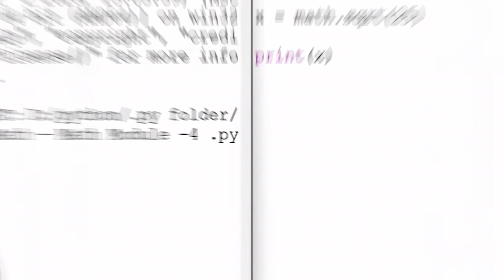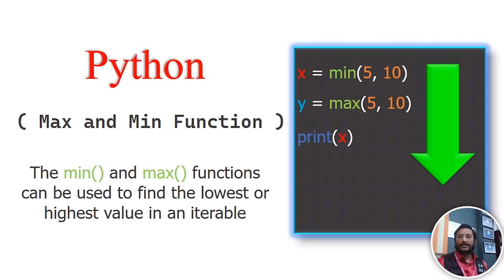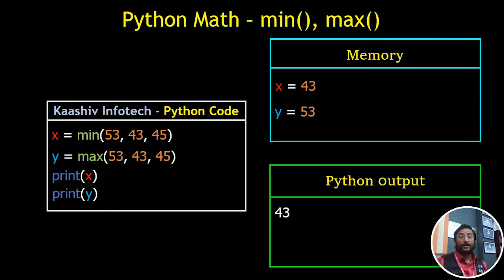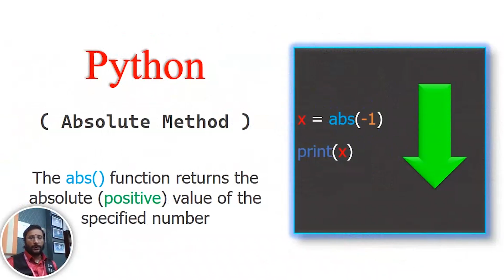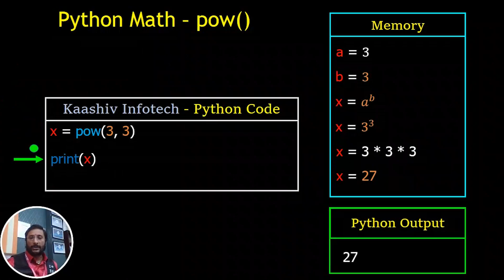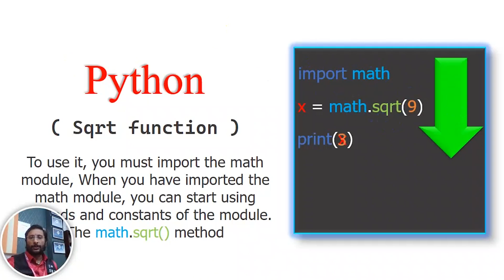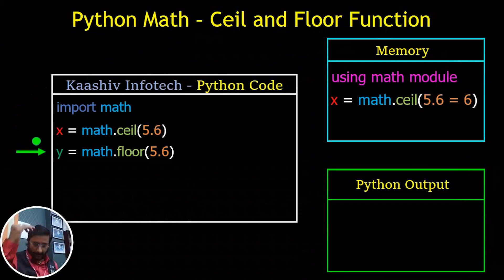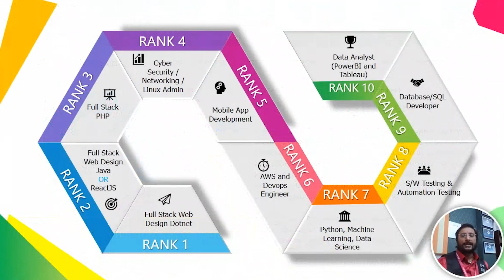#14 🐍 What are the math functions in Python? | Python Tutorial for Beginners | Python math Module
For more details reach us and Ct: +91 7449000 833,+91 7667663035, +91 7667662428 , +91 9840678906 u will get call from me and my team.

Our New Office Address:

3A ,1st Cross Street, PH Road, Near to Shenbaga Bhavan Hotel& Opposite to FB Cakes, Maduravoyal, Chennai-600095